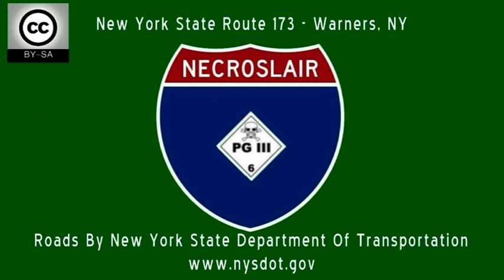NY173 South - Warners, NY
New York State Route 173 Southbound from the junction with NY31 near Warners to the intersection with West Genessee St on the eastern edge of Camillus, NY.